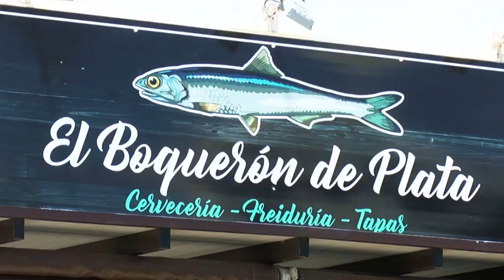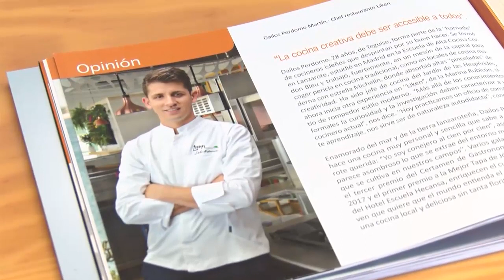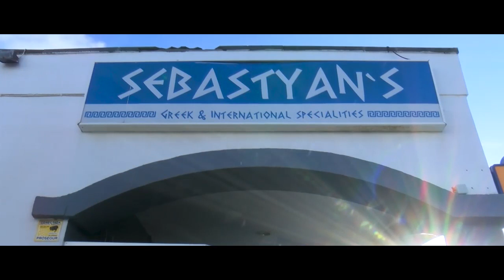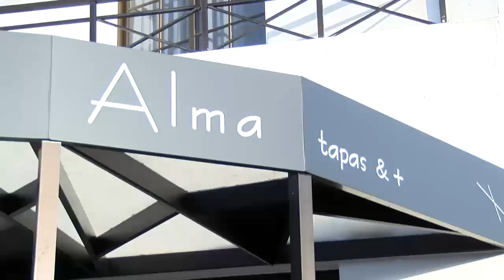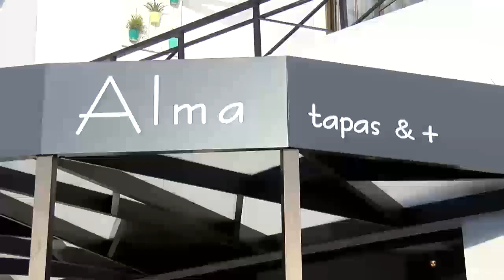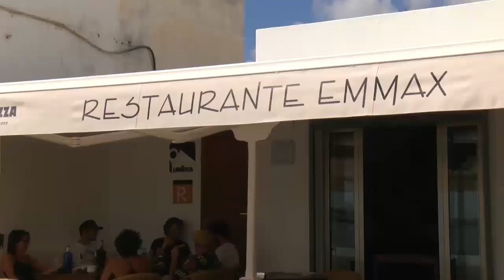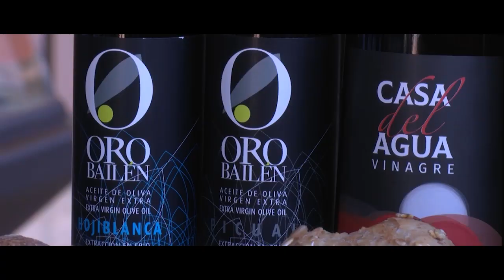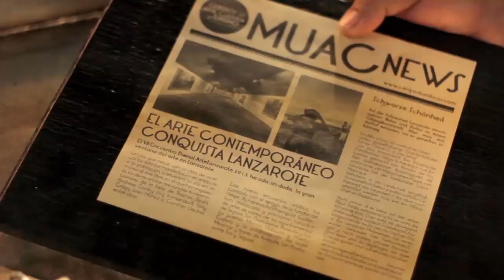Saboreando Lanzarote #91# 1 de Agosto 2019